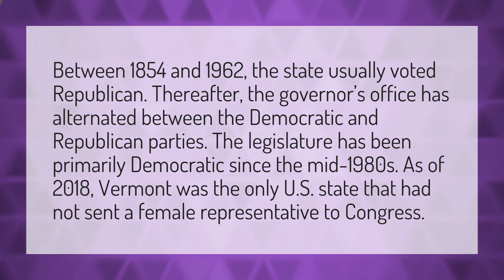Is Vermont Republican or Democrat?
Mitt Romney Speech • Is Vermont Republican or Democrat?